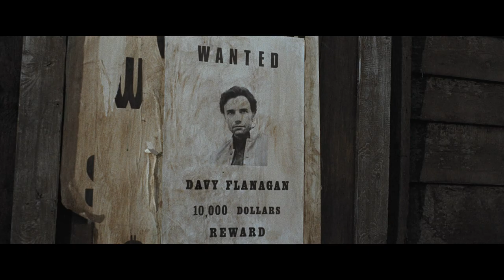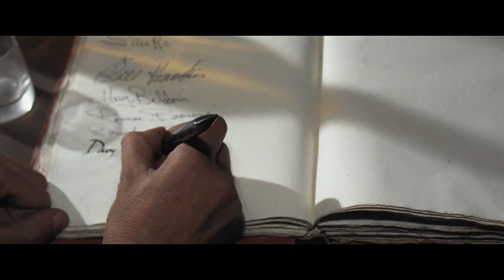A Name That Cried Revenge - Clip by Film&Clips Free Movies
Director: Mario Caiano (as William Hawkins)
Writers: Mario Caiano, Tito Carpi
Stars: Anthony Steffen, William Berger, Robert Hundar
Italy - 1968

A Civil War veteran is amnesic after being shot in the head. When he rerurns to his hometown, he finds out that he has been declared a deserter. The local judge offers him a chance to clear his name, but he only wants to send him against some dangerous outlaw and his gang.